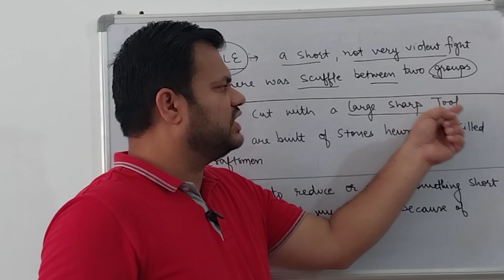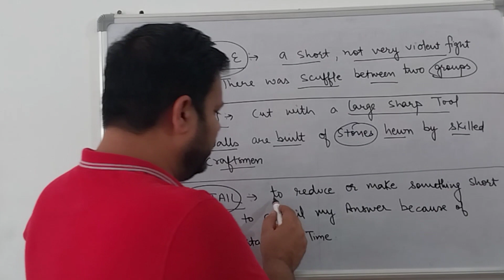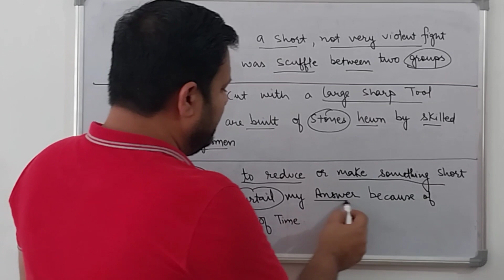learn three words everyday with Jagpreet Singh